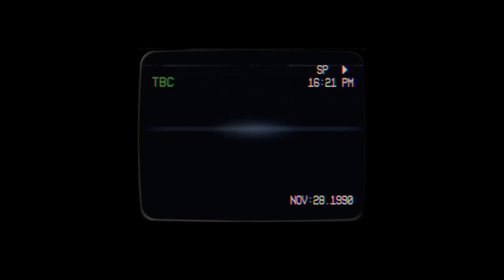All the dogs!🐶